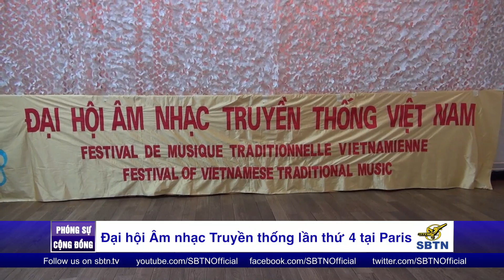PHÓNG SỰ CỘNG ĐỒNG: Đại hội âm nhạc truyền thống Việt Nam lần thứ 4 tại Paris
Trong nỗ lực bảo toàn và phát triển nền văn hoá âm nhạc dân tộc tại hải ngoại, Giáo sư Kim Uyên tại Canada đã khởi xướng ý tưởng tổ chức Đại Hội Âm Nhạc Truyền Thống Việt Nam để tập hợp các giáo sư âm nhạc và học viên khắp nơi trên thế giới. Đại hội lần thứ 4 được tổ chức tại Pháp quốc từ ngày 20 đến 22 tháng 7 vừa qua. Xin quý vị theo dõi phóng sự được tường trình từ Paris.